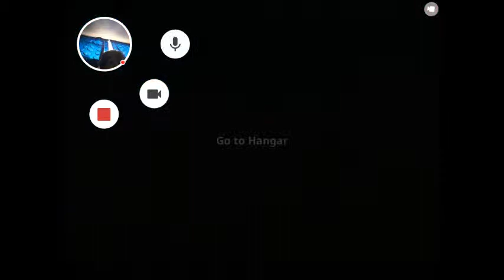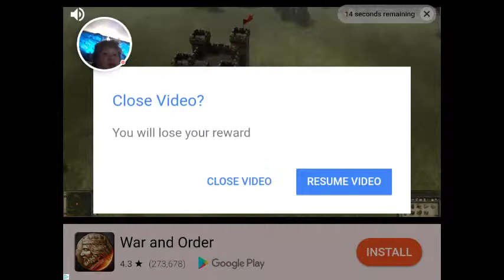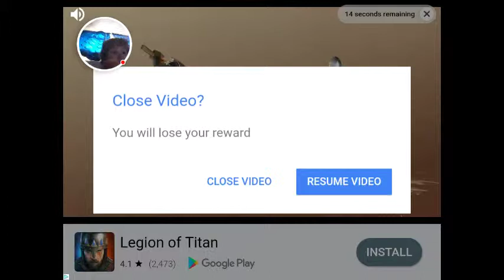Oliver vid gamer